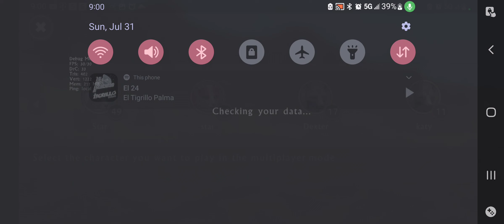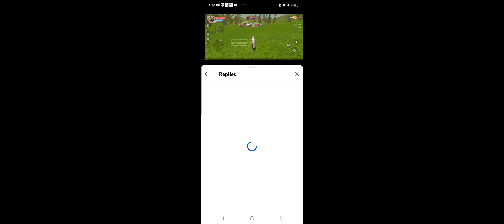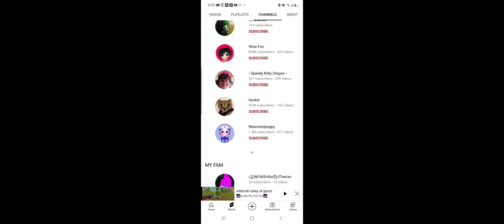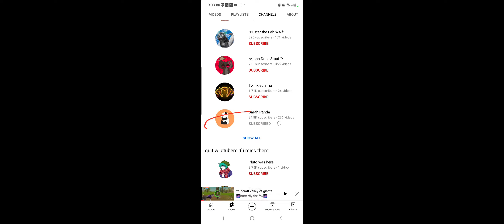telling my friend I'm on yt